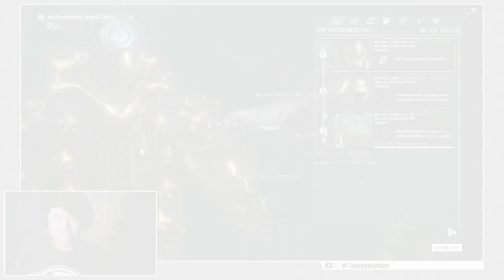Warframe: Pacifism Defect Tips & Tricks [thedailygrind]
Song 1: Rise
Song 2: Holo
Song 3: Shoot for the Stars (w/ Ron Curtis)
Song 4: New Colors (w/ SANDR)
Song 5: LMAO
Song 6: Ex Dee